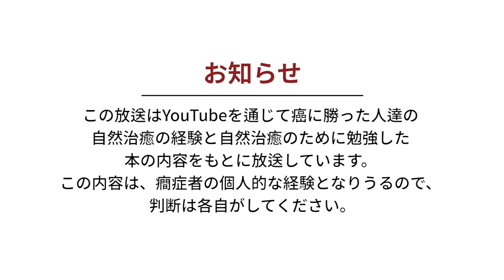[膽道癌] "手術しても死ぬ"と言っていた胆道がん末期、取り戻した健康の秘訣は?- 韓醫師が語る完治の話·自然治癒の方法·癌に良い食べ物[吳愛子任編 3部]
● 手術しても死にそうだったその人を今のように元気にした秘訣は何だろうか？
● 癌(難治病) 諮問 韓醫師, 朴スンホ韓醫院 院長が聞かせてくれる
癌に良い食べ物·癌に悪い食べ物。 がん患者の緑汁と小麦若葉の汁(Wheatgrass Seed Juice)の摂取方法に関する生の話を肉声で聞きます。